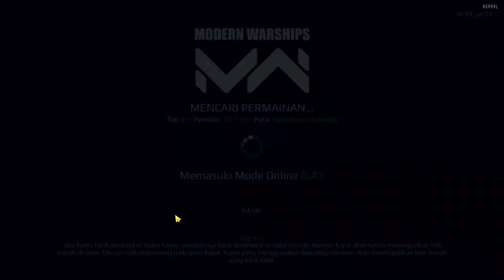PARTY WITH CLAN ASM ( ARTSTORM ) | CLAN DEVELOPER?? - Modern Warships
thank you nemesis for lending me the account for my review

Deskripsi Device & Recorder :
Handphone: POCOPHONE F4 8/256GB , Record Vidio: OBS Studio , Editing Vidio: Kinemaster , Editing Picture: Picsart

Deskripsi Komputer :
Motherboard MSI H610-M DDR4  , Ram T-FORCE 16GB RGB , Core i3  12100F , Keyboard Legionare MX5.2 Finale, VGA Nvidia Geforce GT 1650 Super , Webcam C30 Luminous , MIC Trident , Mousepad Fantech  , Mouse Logitech G102 Lightsync Gaming Mouse